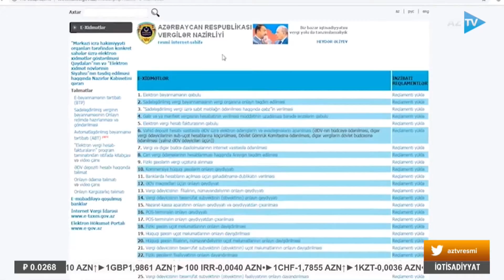Namiq Əliyevlə İqtisadiyyat xəbərləri | 13.09.2022